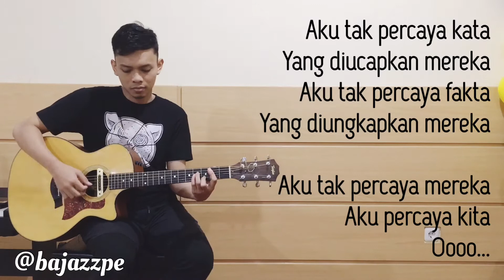ANJI - Aku Percaya KARAOKE (Acoustic Guitar + Lyric)